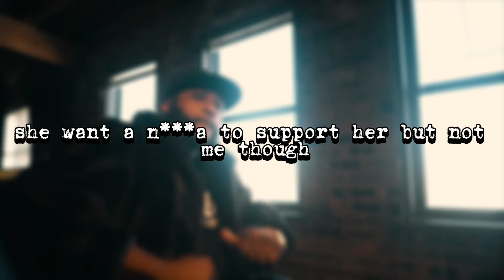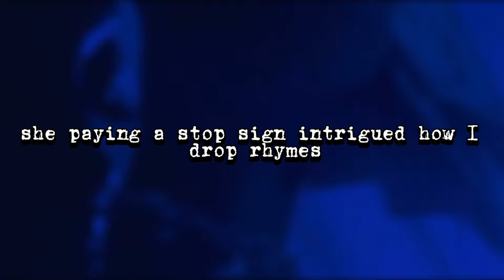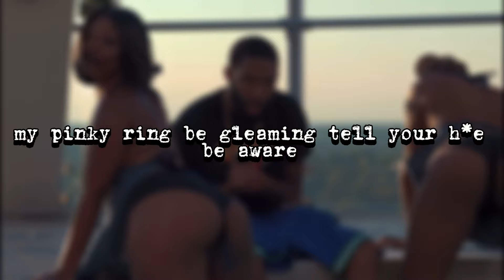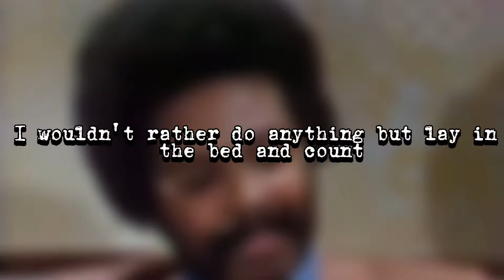Daniel Payne - Gentleman feat. Premo Rice, 2Deep The Southern President (Visualizer/Lyric Video)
Official Visualizer/Lyric Video for “Gentleman” feat. Premo Rice and 2Deep The Southern President by Daniel Payne from the ‘Players Only' album